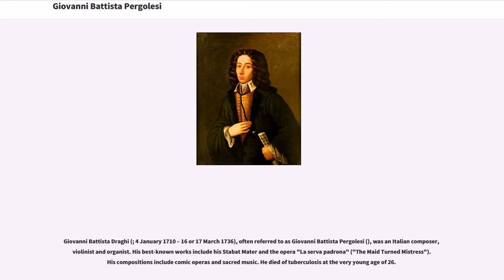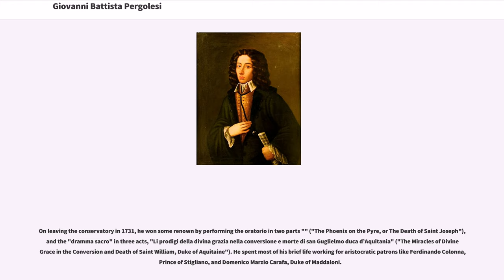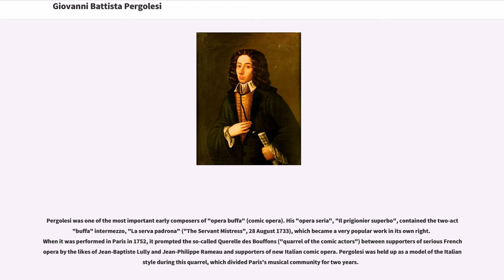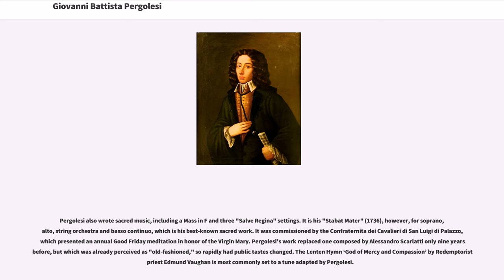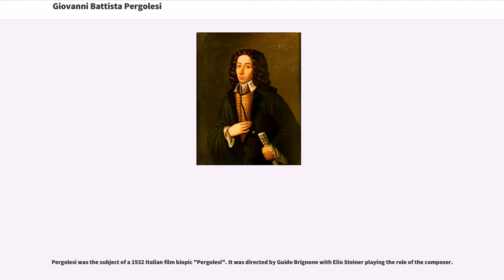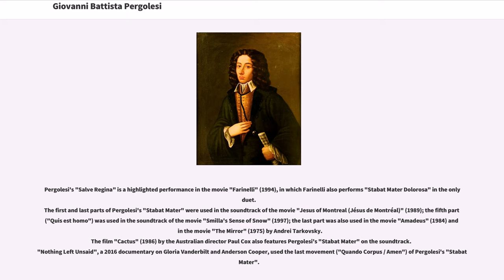Giovanni Battista Pergolesi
18th-century_classical_composers
18th-century_deaths_from_tuberculosis

Giovanni Battista Draghi (; 4 January 1710 – 16 or 17 March 1736), often referred to as Giovanni Battista Pergolesi (), was an Italian composer, violinist and organist. His best-known works include his Stabat Mater and the opera "La serva padrona" ("The Maid Turned Mistress"). His compositions include comic operas and sacred music. He died of tuberculosis at the very young age of 26.

Born in Jesi in what is now the Province of Ancona (but was then part of the Papal States), he was commonly given the nickname "Pergolesi", a demonym indicating in Italian the residents of Pergola, Marche, the birthplace of his ancestors. He studied music in Jesi under a local musician, Francesco Santini, before going to Naples in 1725, where he studied under Gaetano Greco and Francesco Feo among others.
On leaving the conservatory in 1731, he won some renown by performing the oratorio in two parts "" ("The Phoenix on the Pyre, or The Death of Saint Joseph"), and the "dramma sacro" in three acts, "Li prodigi della divina grazia nella conversione e morte di san Guglielmo duca d’Aquitania" ("The Miracles of Divine Grace in the Conversion and Death of Saint William, Duke of Aquitaine"). He spent most of his brief life working for aristocratic patrons like Ferdinando Colonna, Prince of Stigliano, and Domenico Marzio Carafa, Duke of Maddaloni.

Pergolesi was one of the most important early composers of "opera buffa" (comic opera). His "opera seria", "Il prigionier superbo", contained the two-act "buffa" intermezzo, "La serva padrona" ("The Servant Mistress", 28 August 1733), which became a very popular ...